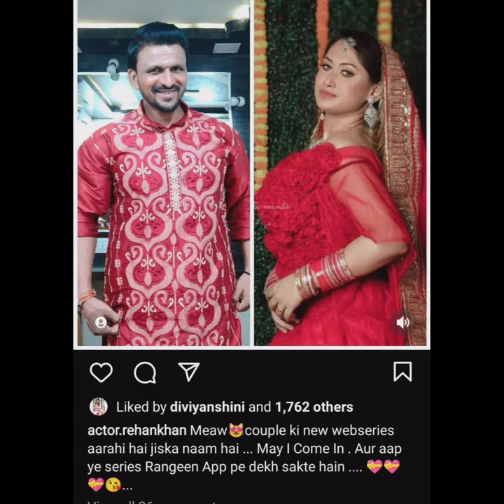Priynka Biswas Upcoming Series In Rangeen app🔥| May I Come In Upcoming Series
please 🙏